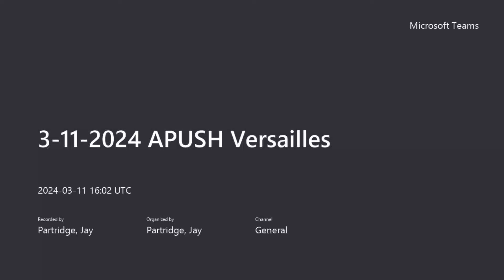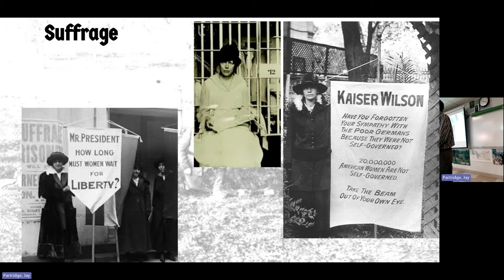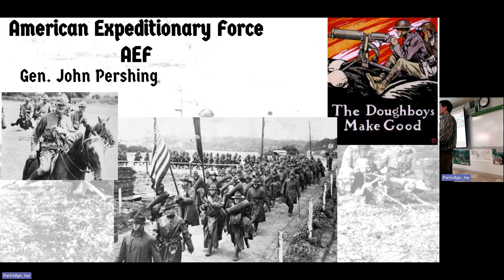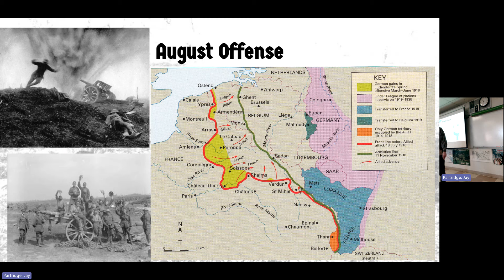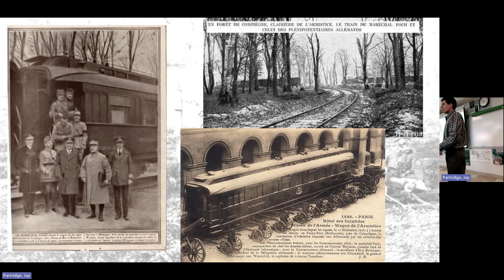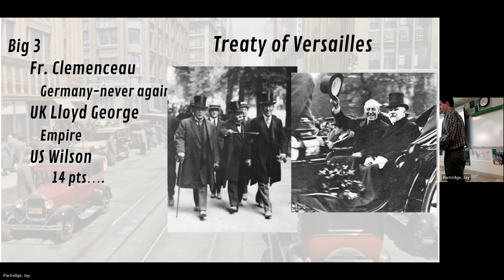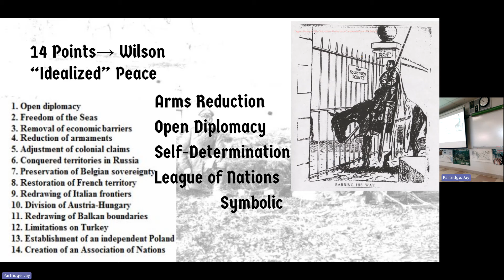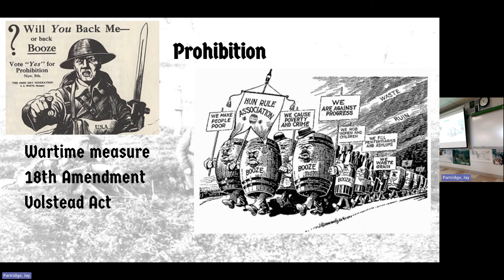3 11 2024 APUSH Versailles I